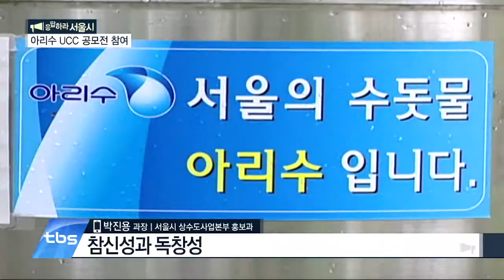[tbstv] (응답하라서울시) 아리수 UCC 공모전 참여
시민들의 의견을 통해서 다양한 서울 시정도 알아볼 수 있는 ‘응답하라 서울시’.
아이와 남편과 함께  ‘우리수 아리수 UCC 공모전’에 참가하고 싶은데요. 막상 촬영을 하려고 하니 어렵네요. 자세한 참가 방법, 알려주세요. 라고 문의 주셨습니다. 가족이 모여 UCC 촬영을 한다니 재미도 있겠지만 쉽지만은 않을 것 같은데요.  ‘우리수 아리수 공모전’에 출품할 영상은 어떻게 만들어야 좋을지 서울시 상수도사업본부 박진용 홍보과장 연결해 알아보겠습니다.